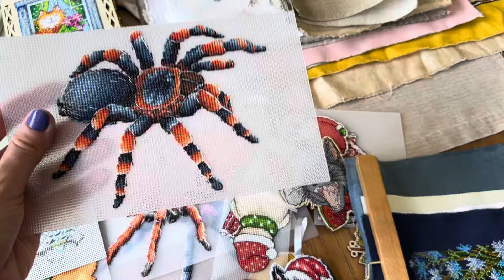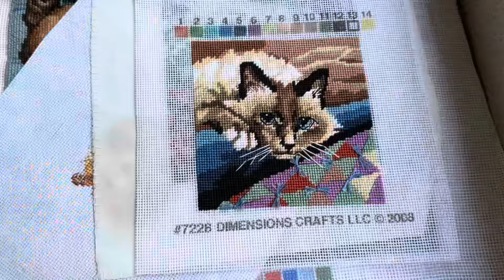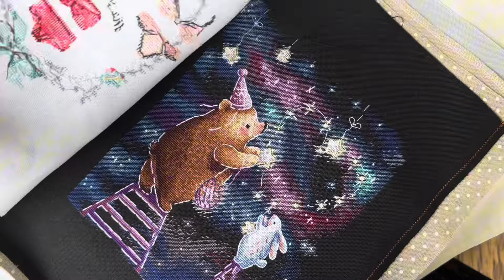12/24 Вышивальная встреча мая🪡Сербские крестики. Вышивка крестом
В этом видео собраны кадры со встречи вышивальщиц в Нови Саде.